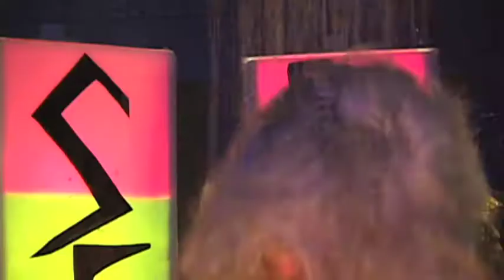Switchblade Through My Heart - Sexual Receptacle (2011)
From their debut e.p. RISE UP BONE DOWN, Sexual Receptacle gift you with the glory before your eyes. Download their EP for FREE here:

FUCK YOU.